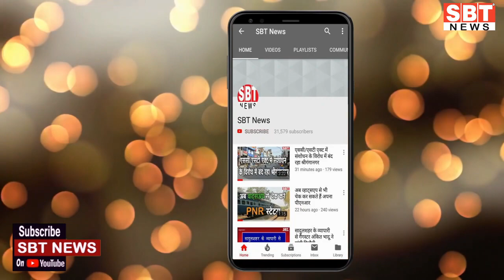29 नवम्बर : राजस्थान शाम 5.15 बजे की 11 बड़ी खबरें | SBT News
About This Video:

29 नवम्बर : राजस्थान शाम 5.15 बजे की 11 बड़ी खबरें | SBT News

sriganganagar temperature
Barish, Barsaat
mansoon
new rules
kisan aandolan
rakesh tikait
kisan andolan
Rajasthan news
hariyana news
maharastra news
latest news
bjp
rahul gandhi
up news
News website
nonstop news
news headlines
today news
aaj ka news
online news
Headlines News
skymetweather